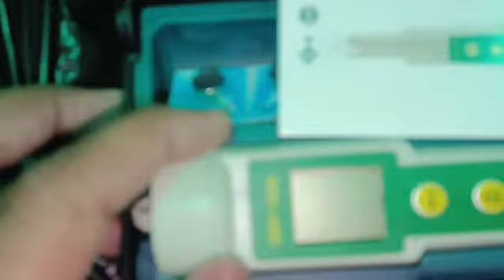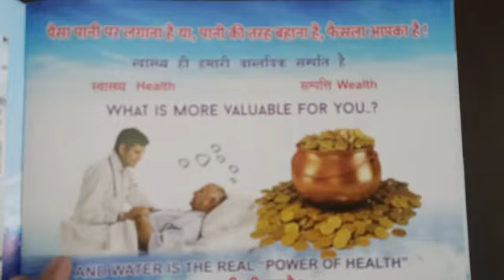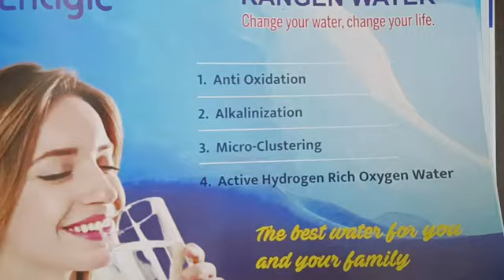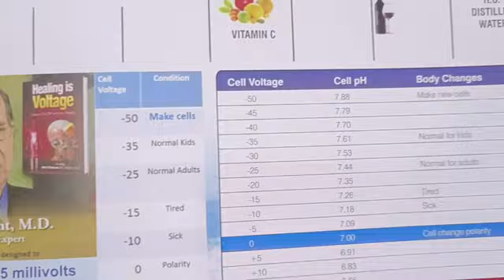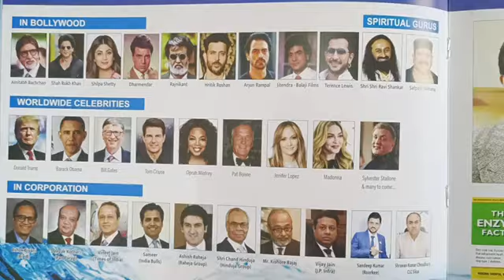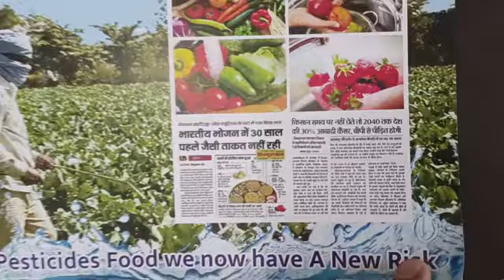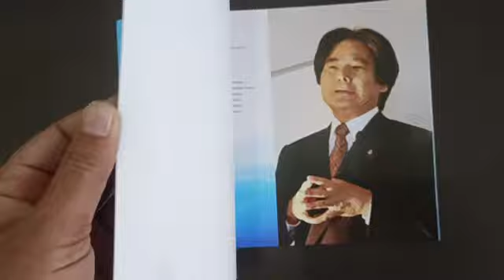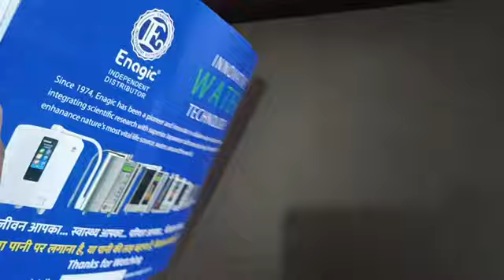kangen business demo kitt खरीदे whatsapp only 8290232786